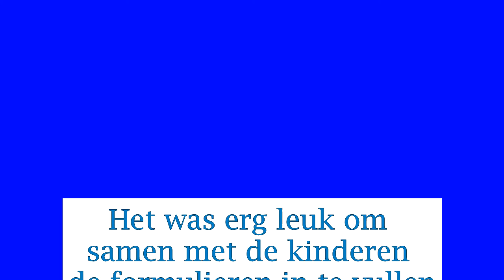invullen recensie formulieren actie Zwijssen CJS 't Komas Den Bommel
Invullen van recensie formulieren met kinderen van de middenbouw. Zij kregen kinderboeken van uitgeverij Zwijssen en de  facebook groep "kinderboeken" en mochten noteren wat zij van de boeken vonden. Heerlijk om met de kinderen over boeken te praten.